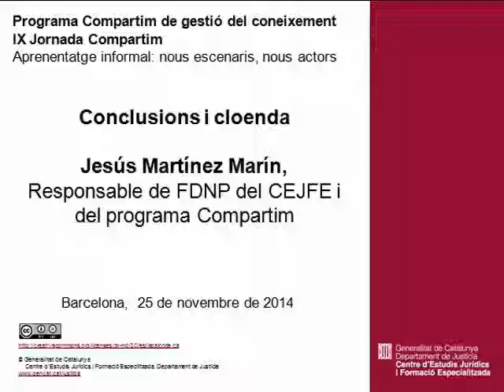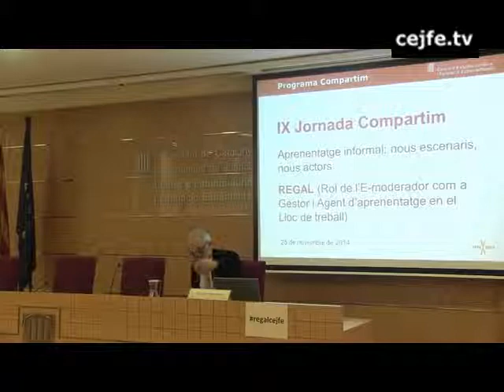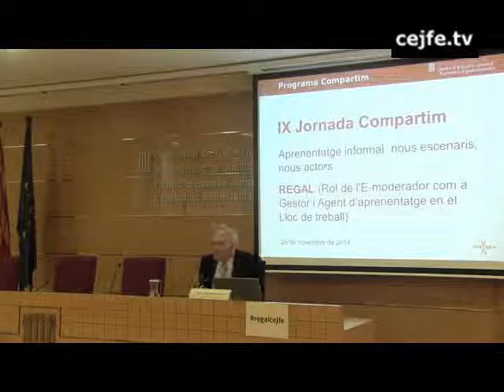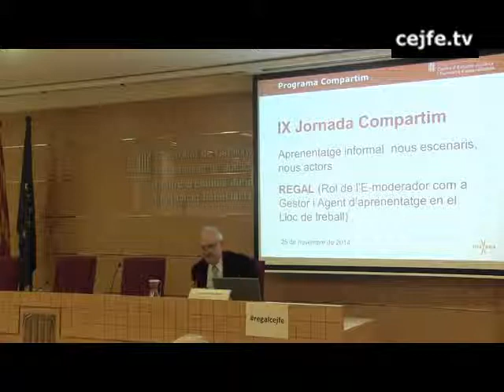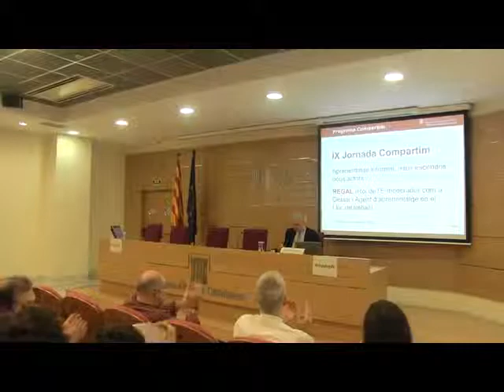Conclusions i cloenda de la IX Jornada Compartim. Jesús Martínez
IX Jornada Compartim
Aprenentatge informal: nous escenaris, nous actors. Programa Compartim de gestió del coneixement